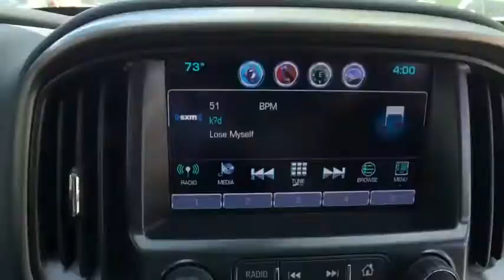2017 Chevrolet Colorado Clarkston, Waterford, Lake Orion, Grand Blanc, Highland, MI 172789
2017 Chevrolet Colorado  - Stock#: 172789 - VIN#: 1GCGTDEN5H1258005

Bowman Chevrolet
6750 Dixie Hwy

* 2017 Chevrolet Colorado Z71...Features include: 4WD, Bluetooth, Rear Vision Camera, OnStar Navigation, 8.0'' Touch-Screen with MyLink, SiriusXM Satellite Radio, Built in WiFi,  Heated Front Seats, Trailering Equipment, Power Heated Mirrors and Keyless Entry.  Prices do not include taxes, title, license, and doc fee. Price includes: $1,500 - GM Competitive Lease Private Offer. Exp. 06/30/2017